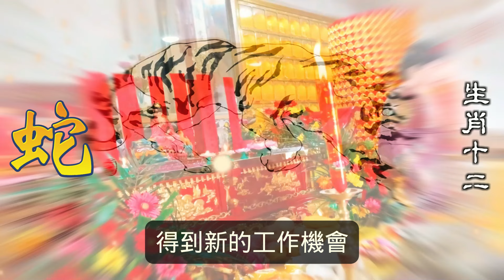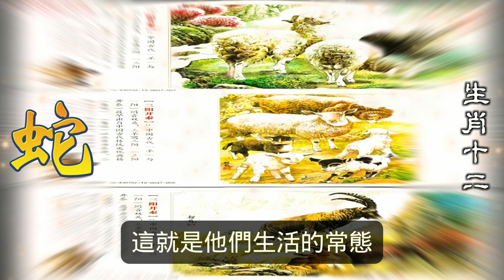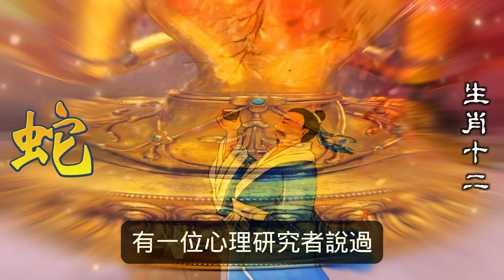屬蛇人必看！你人生的三位貴人中，有一位就在你身邊，讓你的人生瞬間改變！屬蛇人注意！你生命中的三位貴人中，有一位正默默支持著你，這個秘密將讓你在生活中獲得意想不到的成功！生肖運勢